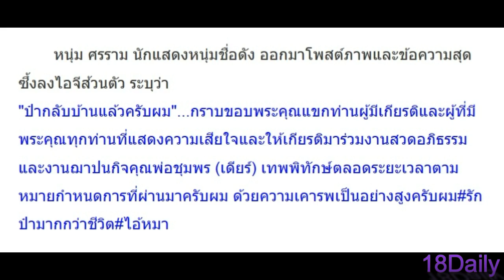หนุ่ม ศรราม โพสต์ภาพ “ป๋าเดียร์” กลับบ้านแล้ว!!